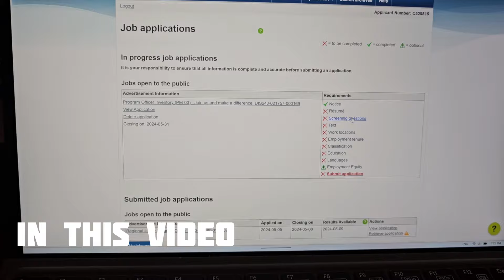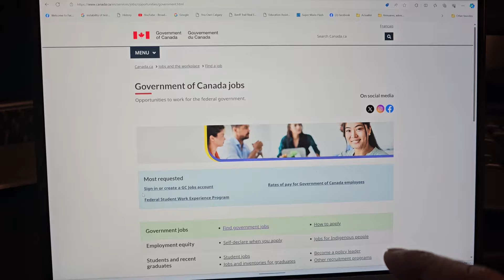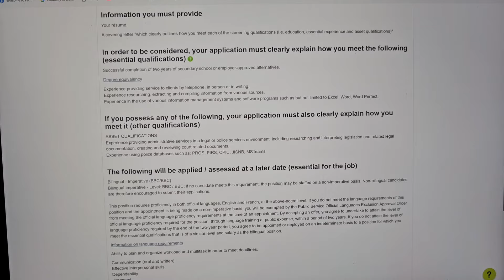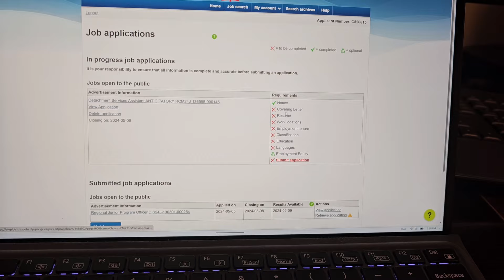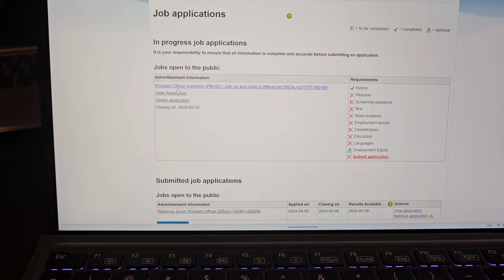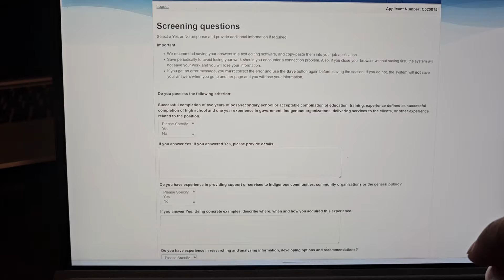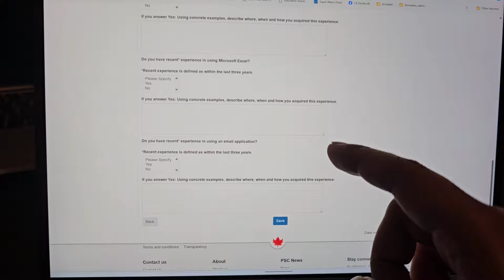How to find jobs in Canada 2024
This is the blog about How to find jobs in Canada 2024. In this blog, I discussed and provided different tips in terms of applying for jobs in Canada 2024. I also talked about Private Vs Government sector and talked about the tips and tricks in finding jobs in Canada.